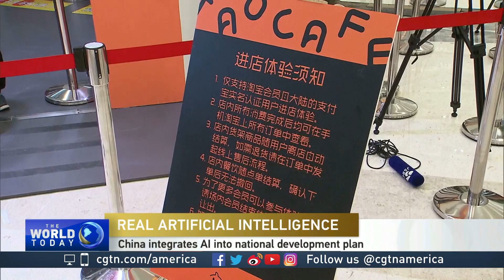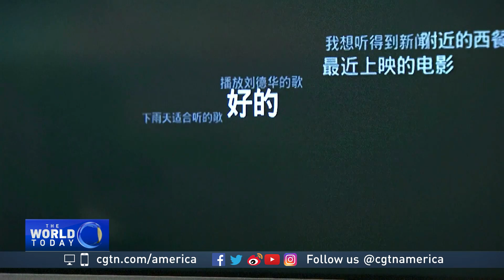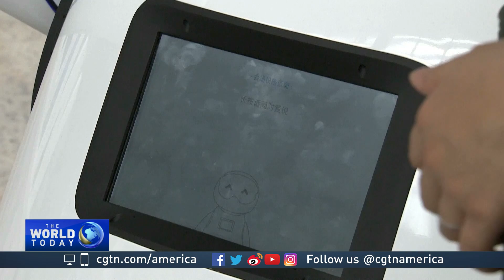China AI development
On the other side of the world, Chinese e-commerce giant Alibaba has just opened its unmanned and futuristic new store: "Tao Caf "
It's one more way China is leading in technological innovation.